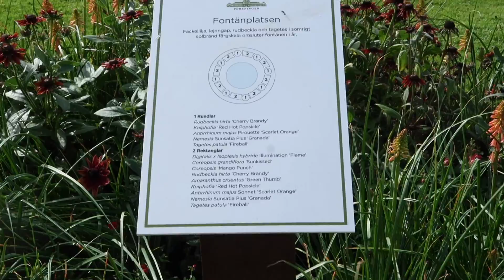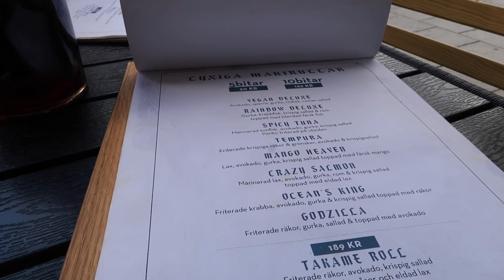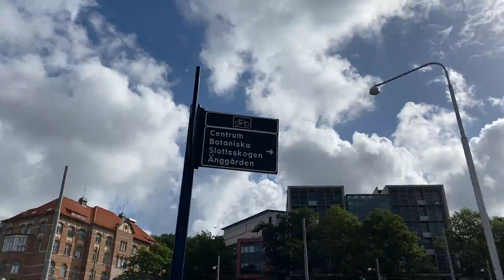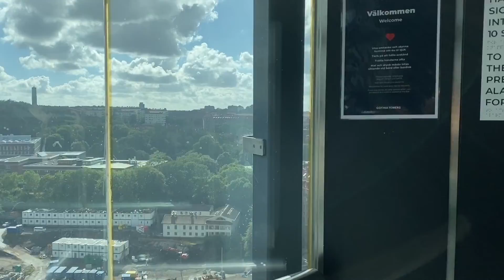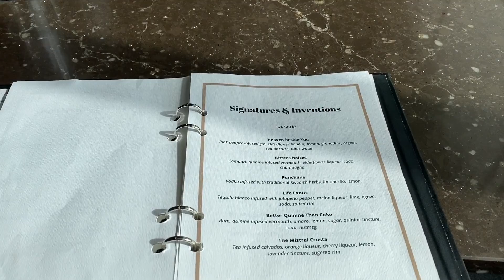Day tour I Gothenburg II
Come along on another day tour in Swedens second largest city during summer time. Hope you will enjoy this video 💕

Vlad Gluschenko - Calm hours